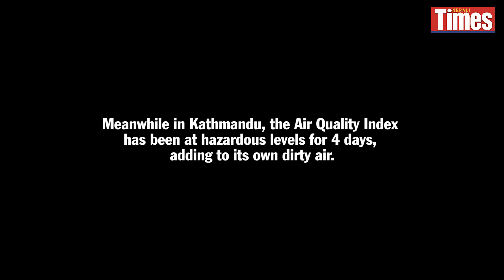In the line of fire: Wildfires across Nepal shroud the country in hazardous levels of air pollution